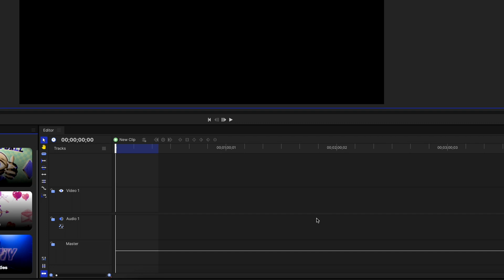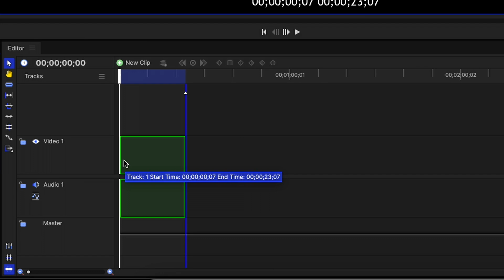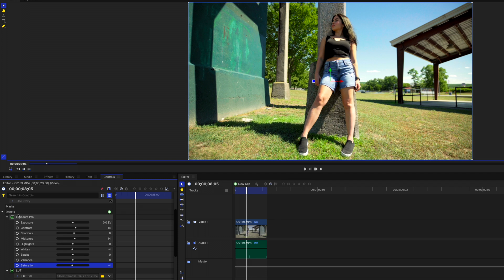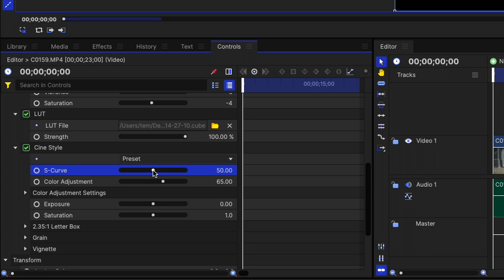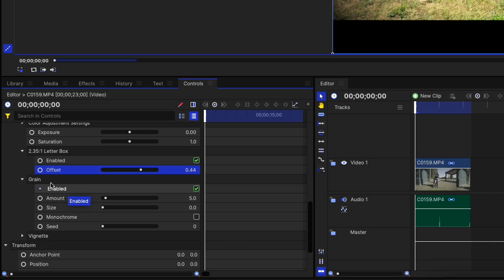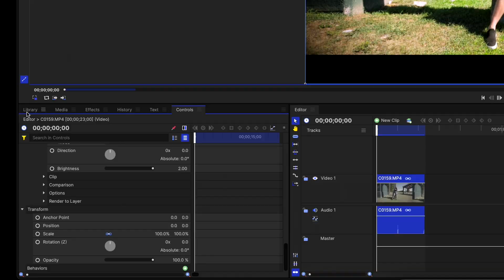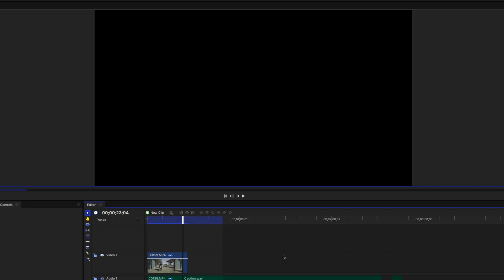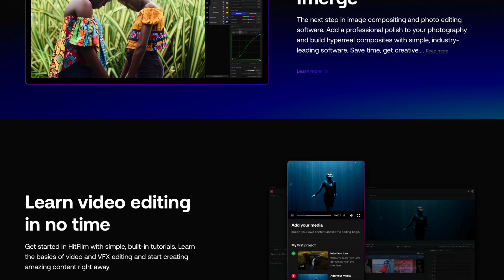HitFilm Review - Best Free Video Editor?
FXHOME

I ride a Cycleboard And its incredible : cycleboard.com

HitFilm Color Grading & Features Walkthrough